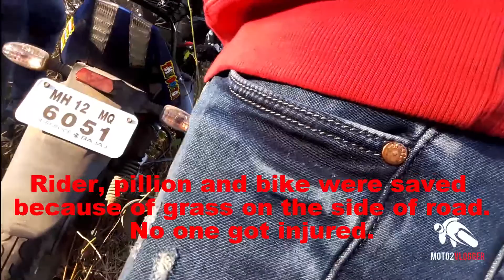31st Ride to Pawna Lake | Pulsar accident | RC390 | R15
31st Ride to Pawna Lake | Pulsar accident | RC390 | R15

This video is about 2017's last ride to Pawna lake with my friends.

Unfortunatly during our journey, On one turn, pulsar rider got panicked and went off the road and crashed.
Luckily there was grass on the sides of road. So rider, pillion and bike got saved.
No one got injured...🙂